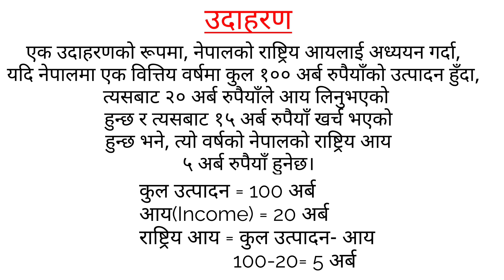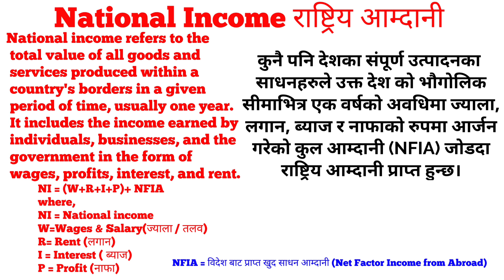What Is National Income In Nepali राष्ट्रिय आम्दानी भनेको के हो ?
National income is a fundamental economic concept that measures the total value of goods and services produced within a country's borders over a given period of time. In your YouTube video about national income, you'll explore the various aspects of this complex topic in an engaging and accessible way.

You'll start by providing an overview of what national income is and why it matters. You'll explain how it is calculated, and what factors contribute to its growth or decline. You'll also delve into the different types of national income, such as gross domestic product (GDP), gross national product (GNP), and net national product (NNP), and how they are used by economists and policymakers to understand and manage the economy.

In addition to the technical aspects of national income, you'll also examine its social and political implications. You'll discuss how changes in national income can impact employment, inflation, and other key economic indicators, as well as how they can affect the lives of everyday people. You'll also explore the relationship between national income and government policies, including taxation, social welfare programs, and trade policy.

Throughout your video, you'll use clear and concise language, engaging visuals, and real-world examples to help your audience understand the importance and complexity of national income. Whether you're a student of economics, a curious citizen, or simply interested in learning more about this vital topic, your video will provide a valuable introduction to the world of national income.